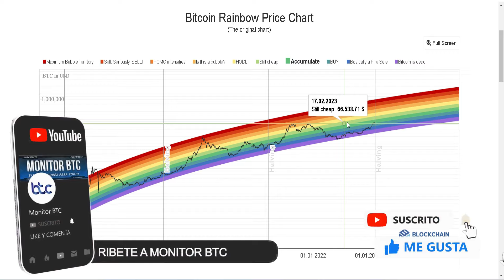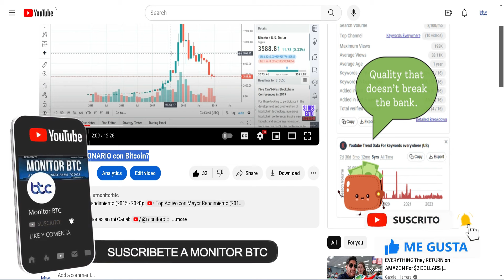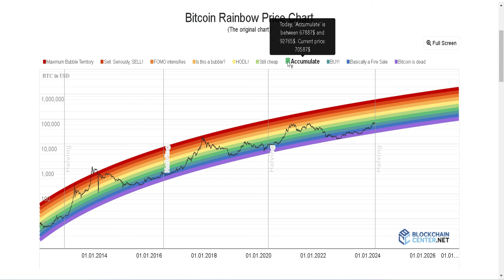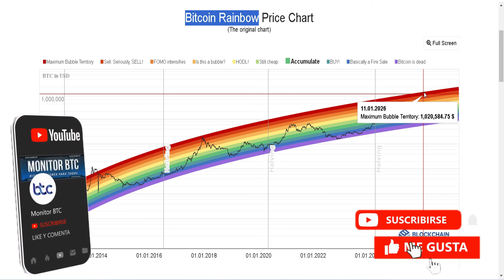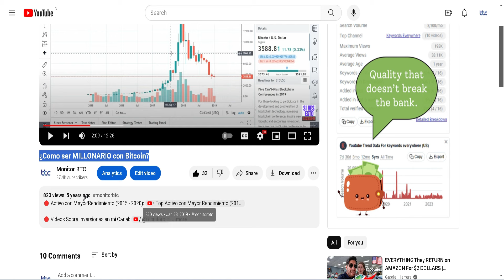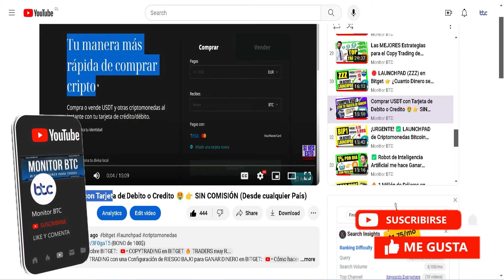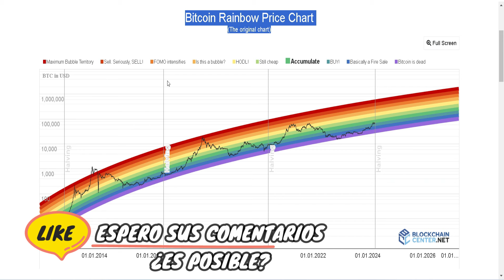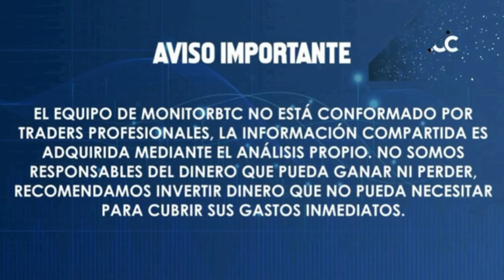HALVING DE BITCOIN nos hará MILLONARIOS? 🤑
👀 BGB (BITGET TOKEN)🤑 La ÚNICA CRIPTOMONEDA de mi Portafolio que esta en MAXIMOS HISTORICOS!!... (y le queda subida)